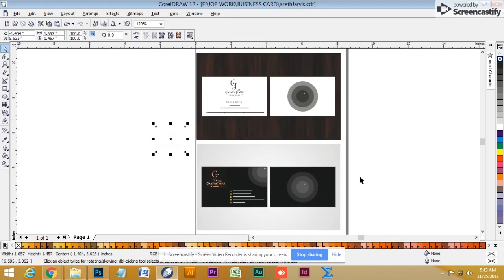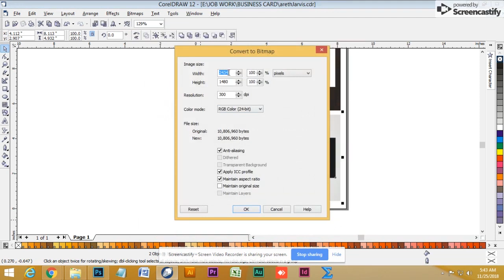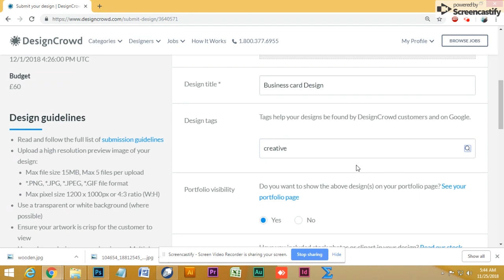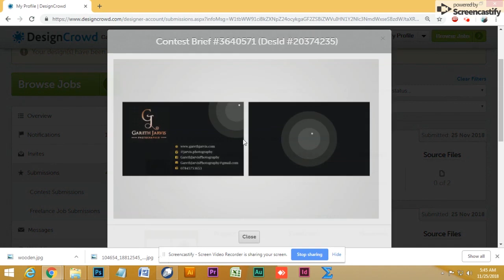How to Submit Project on DesignCrowd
How to win Logo Design Contest?

How can get hire on the freelance website?

Why are graphic designers underrated in India?

5 Basic Mistakes of Beginner Graphic Designer?

Do I need to learn drawing in graphic design?

Is it possible to do full time freelancing work?

How can earn $1000 per month as a graphic designer?

Why Company Prefer Full Time Graphic Designer vs Freelancer?

How much can earn to be a Graphic Designer?

5 Secrets of Success for beginner freelancer Graphic Designer

What is the easiest work on Freelancer?

Best freelancing website that you can make good income?

Why freelance work becoming more popular?

Top 10 freelancing websites for earning in India?

How can you survive as a freelancer without joining the freelancing sites?

Thanks